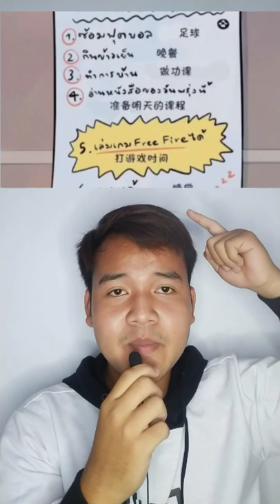CERITA PENDEK ANIMASI TERSERU || Oleh Julianto Official